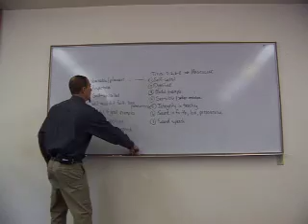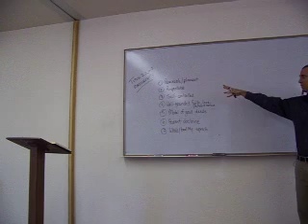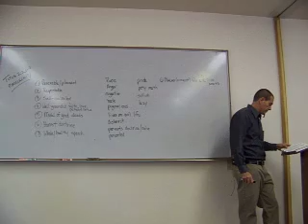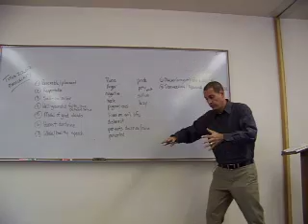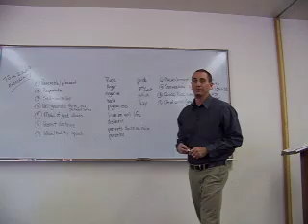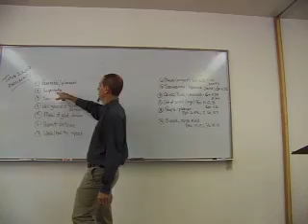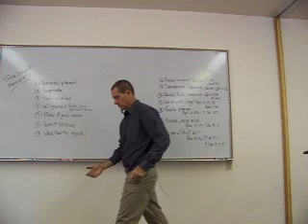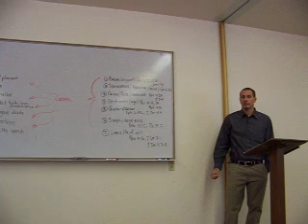Jim Masters on What is Masculinity